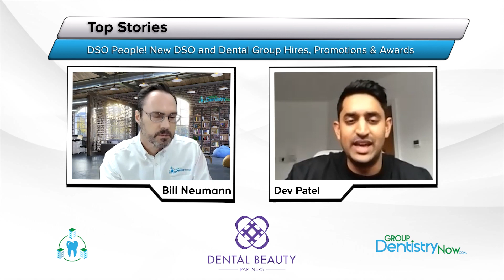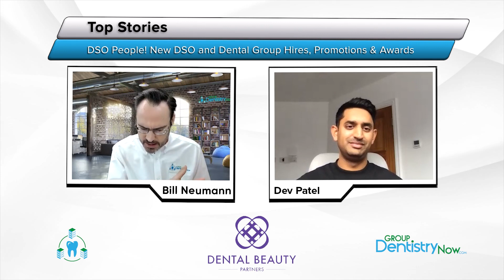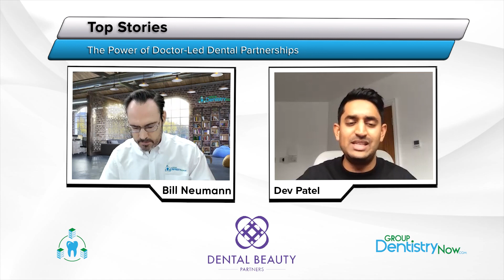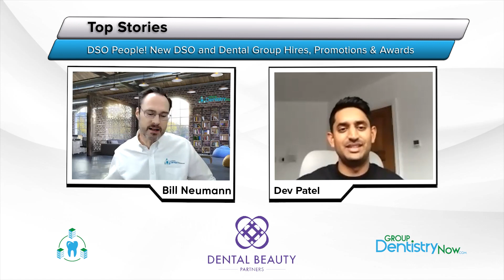Dr. Dev Patel, CEO & Founder of Dental Beauty Partners Discusses Building a DSO in the U.K.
Dr. Dev Patel, CEO & Founder of Dental Beauty Partners joins the Group Dentistry Now show and discusses:

* U.K dental market overview
* Dental Beauty Partners unique model
* U.K. challenges in dentistry
* Recruitment
* The future of dentistry
* Much more

If you like our podcast, please give us a ⭐⭐⭐⭐⭐ review on iTunes and a Thumbs Up on YouTube.

Our podcast series brings you dental support organization and emerging dental group practice analysis, conversation, trends, news and events. Listen to leaders in the DSO and emerging dental group space talk about their challenges, successes, and the future of group dentistry. The Group Dentistry Now Show: The Voice of the DSO Industry has listeners across North & South America, Australia, Europe, and Asia. If you like our show, tell a friend or a colleague.